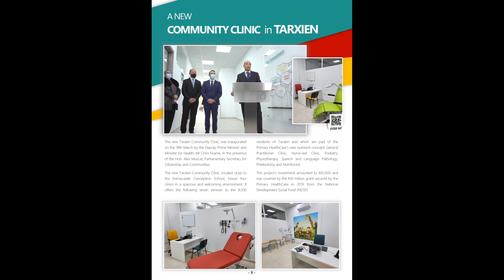Primary HealthCare - Gzira - Ħamrun - Tarxien - M’Skala new Clinics - DPM C Fearne - CEO Roseanne